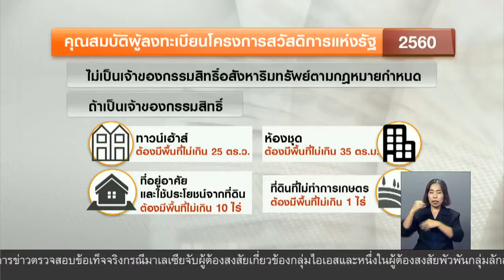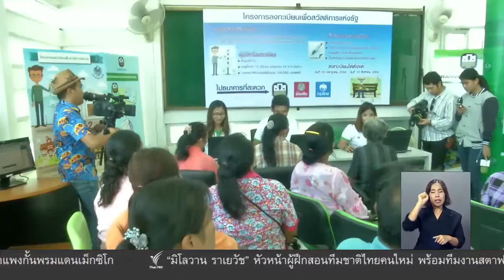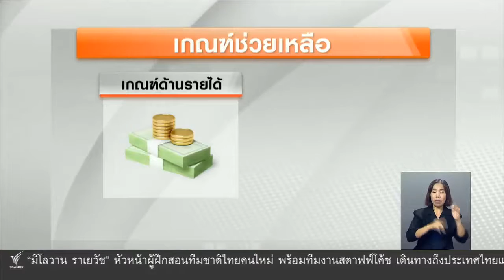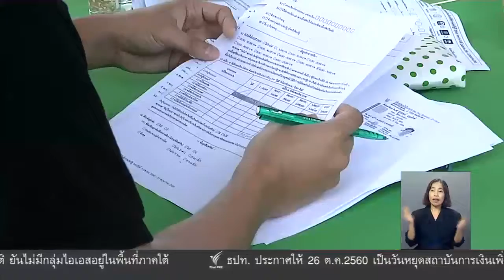ข้อสังเกตลงทะเบียนผู้มีรายได้น้อยรอบสอง (4 พ.ค.60)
วิเคราะห์ ข้อสังเกตลงทะเบียนผู้มีรายได้น้อยรอบสอง